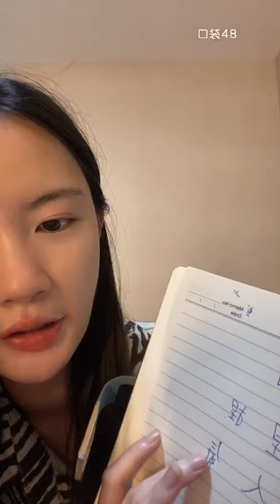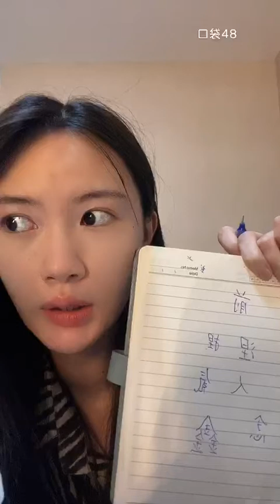【SNH48】【张雨鑫】20220509 22:26 口袋48直播